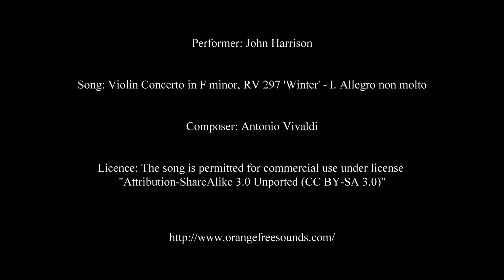Winter flight over the Hastings Highlands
Part 2 of my two part Christmas day 2017 special: a flight over a portion of the Hastings Highlands, showing the rugged winter landscape set to Vivaldi's Winter movement from his four seasons composition. Relax and enjoy this visual 4k feast of a place I like to call home.